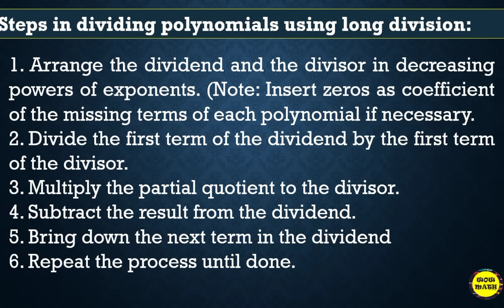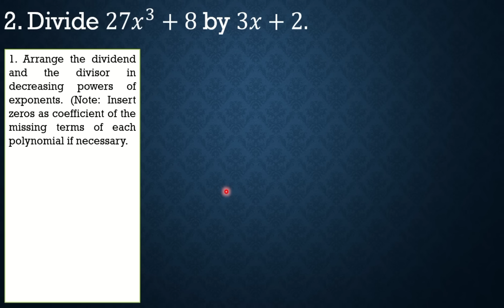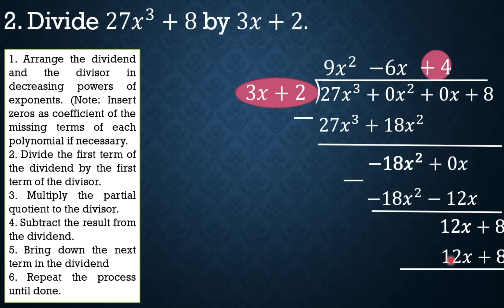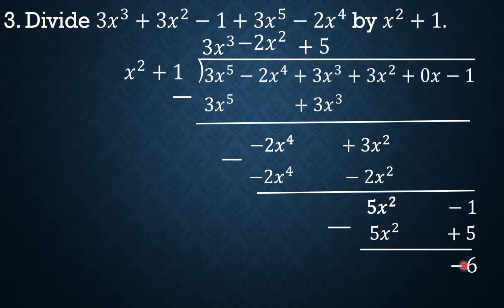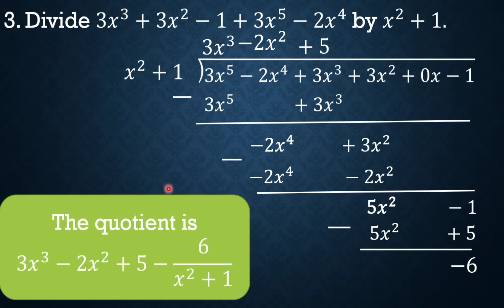DIVISION OF POLYNOMIALS USING LONG DIVISION || GRADE 10 MATHEMATICS Q1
‼️FIRST QUARTER‼️
🔵 GRADE 10: DIVISION OF POLYNOMIALS USING LONG DIVISION

🟣 GRADE 11
General Mathematics